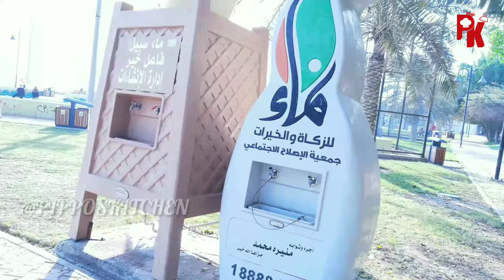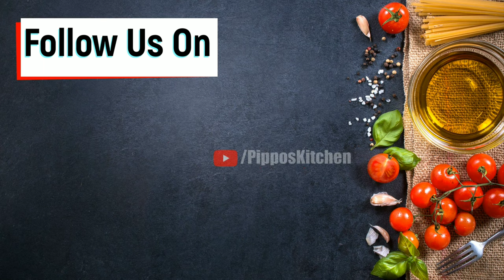Antioxidant drink part - 1#Combined with Our Kuwait with Love#Energy drink#Epi 16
This video is with English Subtitle.

It is a detox drink which is beneficial for health. Do try it out after your exercise in the morning. The trend for detoxification has become a popular thing in today's world. The ABC detox drink is the perfect choice as it has lot of health benefits due to the three most important constituents in the drink - Apple, Beetroot and Carrot. As you know Liver, Kidney, Intestines and skin all remove the toxins from there respective areas but this ABC detox drink will remove all the toxins from these organs and clear it up. So please do try it out and enjoy to the fullest.

Thanks for all your support and do try out my other recipes which I have put in my channel @PIPPOSKITCHEN